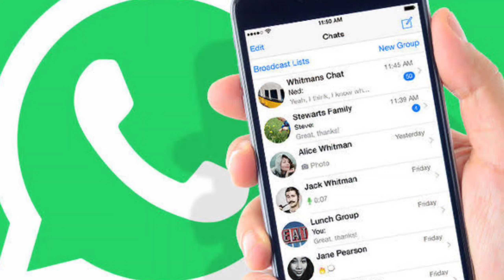ভয়ের কোনো কারন নেই | Watsapp New Privacy Policy Changed |17 January 2021 | TechBabu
Hello friends,Ae video te ami Watsapp ar new Privacy police niye kothe bila6che I hope ae Video ta apnadar anok kaje asbe.

1. Top 10 Best Android mobile apps you must have on your Smartphone in 2020 Video